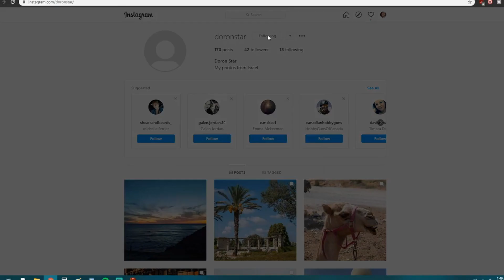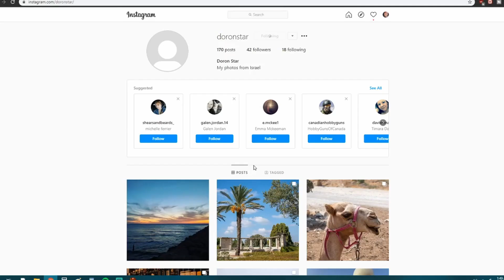Vlog 4: Did he really just say that? (Second Life)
Short funny video, friends in second life.